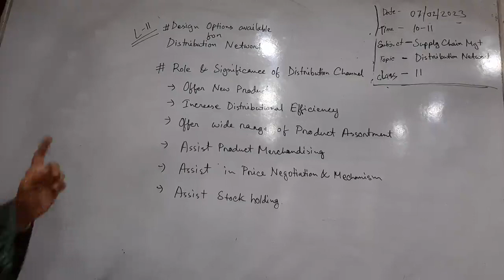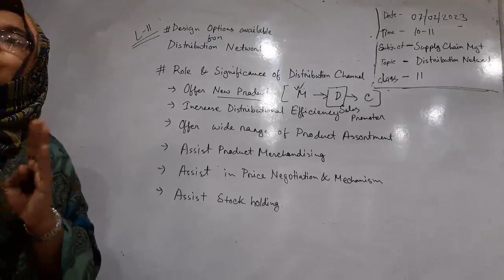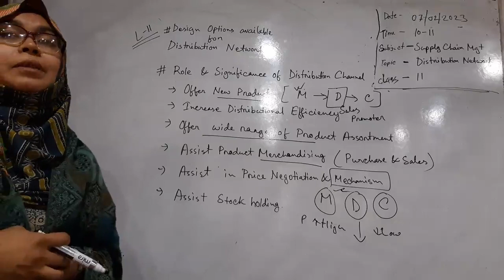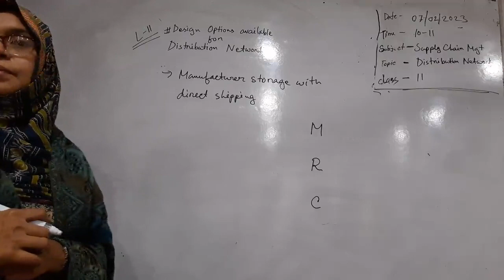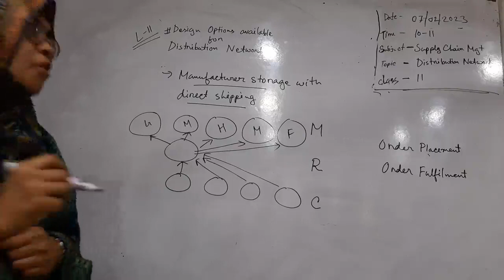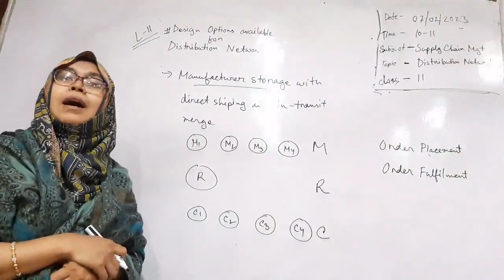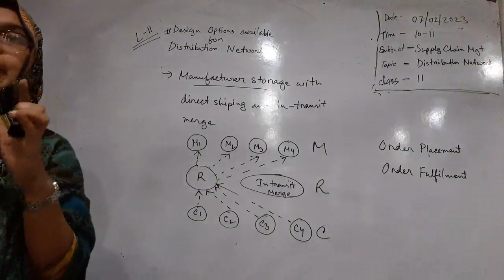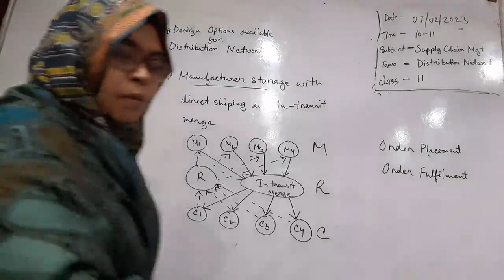Supply Chain Management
Today Online Class( 07/02/2023)
BBA 2nd Year -4th Semester
Subject: Supply Chain Management
Class No: 11
Course Conducted By: Lutfun Nahar Jisan